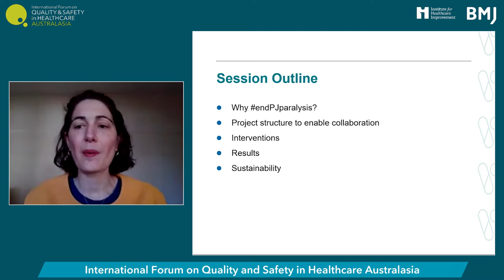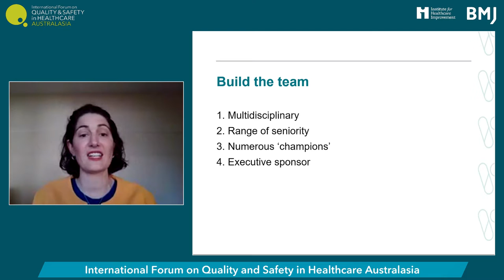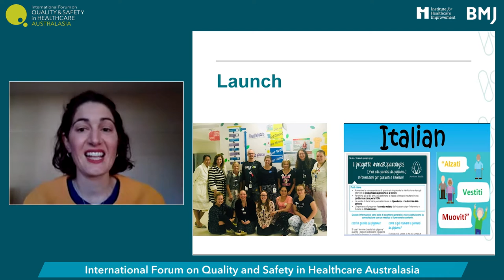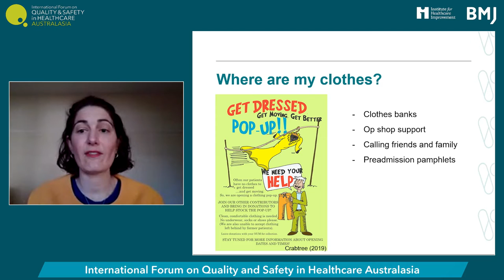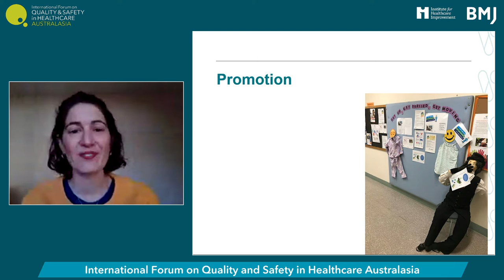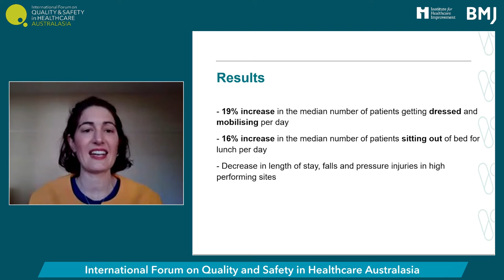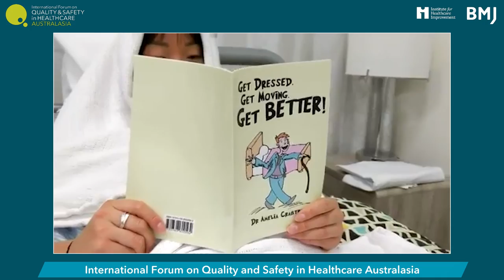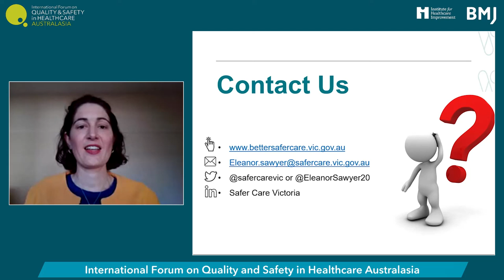G1: The many faces of collaboration (Part B)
Achieving collaboration in clinical practice is a challenging, yet essential task. This session presents two different approaches to enabling closer cooperation between hospitals and clinical teams: an outcome-based state-wide project and a future-focused capacity-building initiative to establish clinical networks. How do both examples complement each other, and what can we learn and apply to our own practice?

(Part B) Delivering better healthcare through high-performing, self-sustaining clinical networks
There is no shortage of ideas or leaders reaching out for help to solve a problem in our health system. With so many options CEIH knew we needed to find a way to develop a sustainable, scalable model to bring clinicians, consumers, carers and the community together as a network of individuals. CEIH’s Capability Framework and Model for Transition builds networks and supports their maturation so that they learn to fly and leave their ‘nest’ as self-sustaining communities of practice, and creating capacity for new networks to be nurtured. Ultimately building depth, knowledge and strong connections across the health system.

Speaker:
Katie Billing, Commission on Excellence and Innovation in Health; Australia